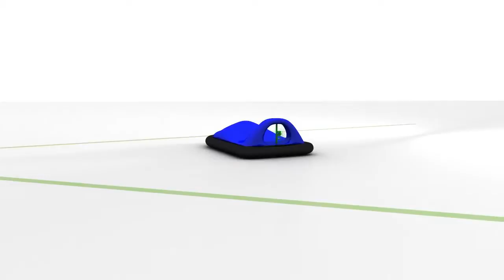Hovercraft Search 2 Compressed